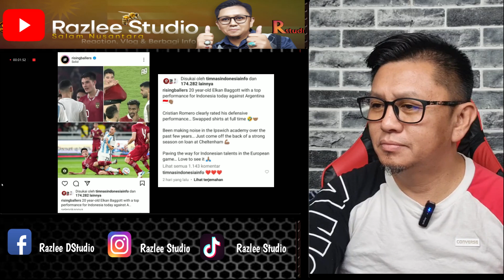🟠🇮🇩TALENTA TIMNAS MULAI MELEDAK DI EROPA , ASNAWI MENDADAK DIKAGUMI FANS TOTTHENHAM DI INGGRIS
TALENTA TIMNAS MULAI MELEDAK DI EROPA , ASNAWI MENDADAK DIKAGUMI FANS